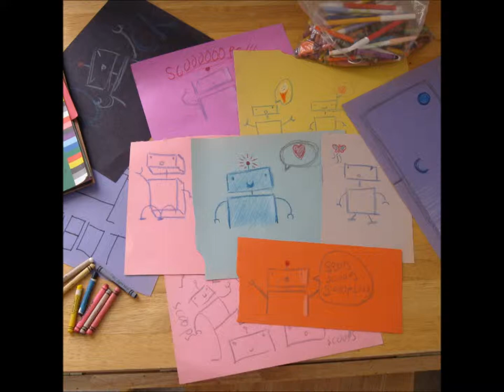Starship Amazing - Root Beer Baby